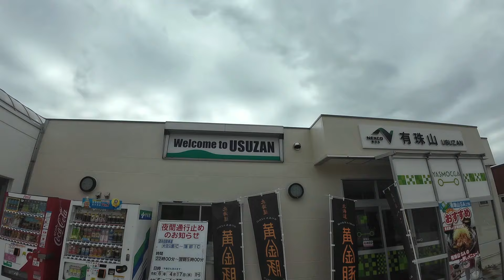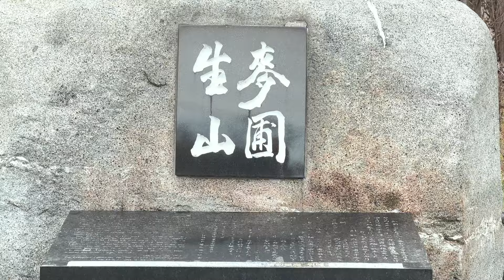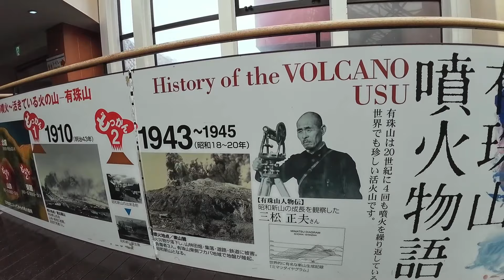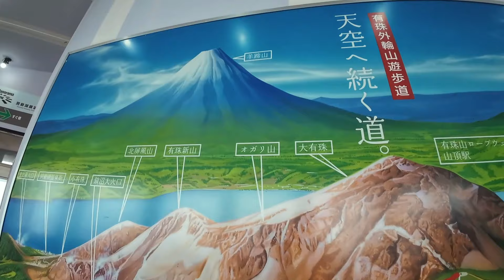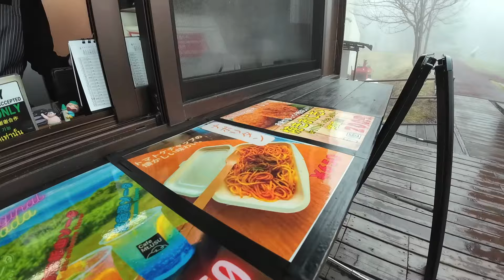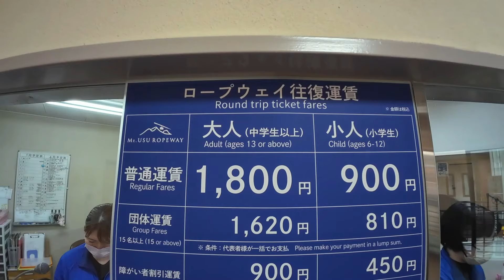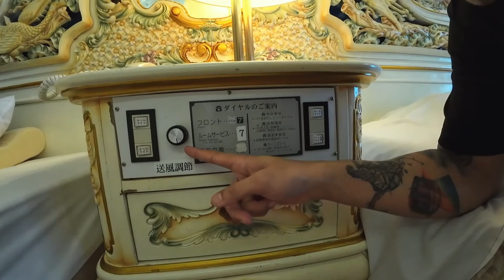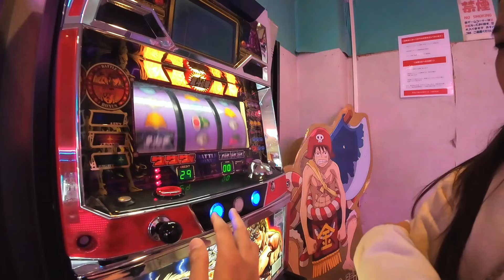รีวิวที่พักติดทะเลสาบโทยะ Toya Sun Palace Resort&Spa ราคาน่ารักๆ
Toya Sun Palace Resort & Spa
โรงแรมเรียบง่ายที่มีน้ำพุร้อนแห่งนี้ตั้งอยู่ริมชายฝั่งของทะเลสาบโทยะ โดยอยู่ห่างจากทั้งสวน Toyako Gurutto Chokoku Park และอุโมงค์ Lake Tōya Onsen Illumination Tunnel

ห้องพักเรียบง่ายมีวิวทะเลสาบ ทีวีจอแบน ตู้เย็นขนาดกะทัดรัด และ Wi-Fi บางห้องมีพื้นเสื่อทาทามิ บริเวณนั่งเล่นและ/หรือโต๊ะเตี้ยแบบดั้งเดิมพร้อมด้วยเบาะรองนั่งสำหรับรับประทานอาหาร

สิ่งอำนวยความสะดวก ได้แก่ สวนน้ำในร่ม ซาวน่า สปารวมถึงร้านอาหาร 3 แห่ง บาร์ รวมถึงอ่างอาบน้ำในร่มและกลางแจ้งที่มีน้ำพุร้อนธรรมชาติ มีร้านขายของที่ระลึก อาร์เคด และสถานที่จัดเลี้ยง รวมถึงเลานจ์ และลานระเบียง รวมถึงบริการอาหารเช้าและที่จอดรถ

Search me by: bonvoyage008